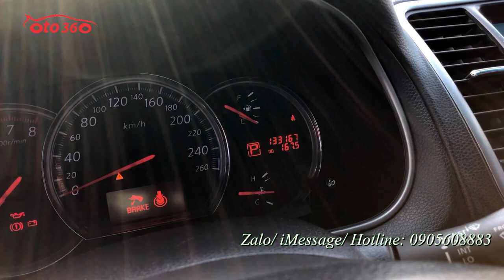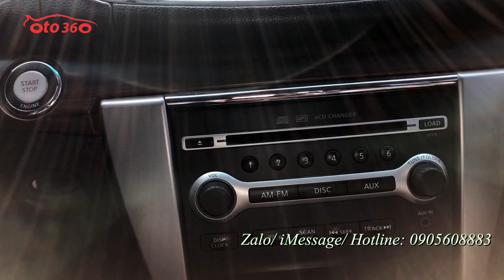Nguyên nhân chính làm cho chiếc Nissan Teana 2010 nhập khẩu lại rẻ hơn các xe khác cùng phân khúc D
Nissan Teana 2.0, số tự động, màu đen, xe nhập khẩu, đăng ký tên tư nhân, biển Hà Nội.
Là phân khúc xe sedan hạng D nên xe được trang bị động cơ 2.0L, hộp số tự động, cùng nhiều các option và các tiện nghi, an toàn đầy đủ, nội thất da cao cấp kết hợp trang trí vân gỗ giúp nội thất chiếc xe sang trọng, gương gập điện, khóa thông minh, Stas/stop, điều hòa tự động, đầu DVD màn hình giải trí.
Xe đi ít giữ gìn cẩn thận nên nội thất còn rất mới, xe đẹp vừa bảo dưỡng lại toàn bộ xe, thay toàn bộ hệ thống cao su gầm nên đi rất chắc chắn.